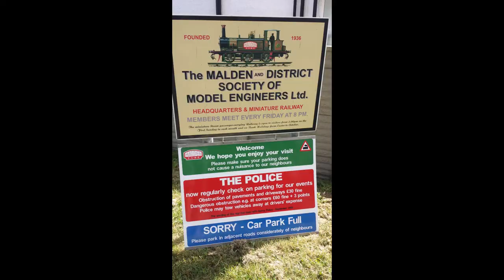Miniature Railways, Thames Ditton, England, August 2016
A visit to Miniature Railways, Thames Ditton, England in August 2016